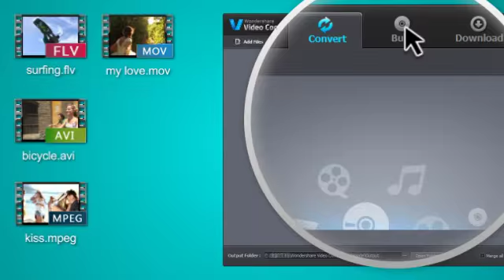Wondershare Video Converter Ultimate Tips: How to burn DVD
Burn Any Video Formats to DVDs:

1. Click the "Burn" tab to enter into the burning interface, then drag or add video files in the left pane of the Program window.

2.Click the "Change template" option on the right side to open the "Burn to DVD" window, where you can choose your favorite DVD menus, add special background music and pictures.

3. Insert a blank DVD, DVD5 or DVD9, and click "Burn".